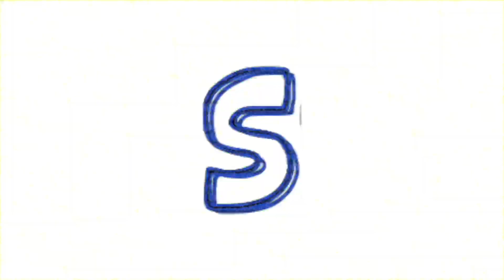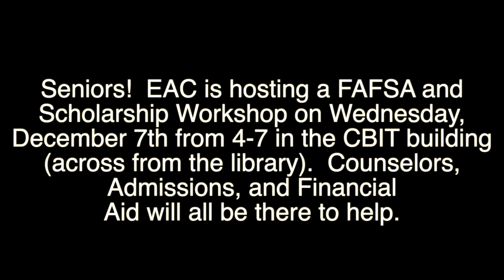SBNN Daily Show Monday 12.05.22